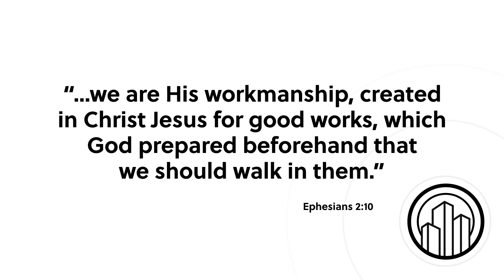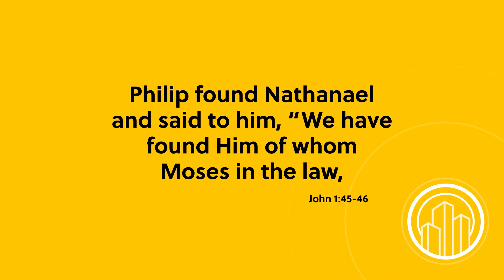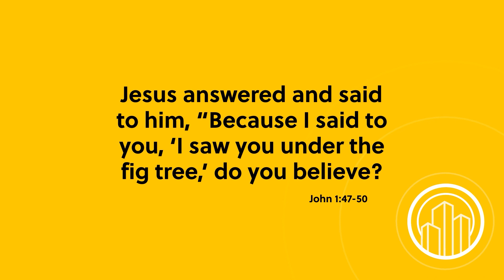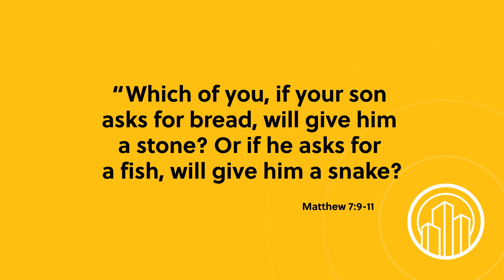Wake Up with Hope, May 29, 2023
Wake up With Hope is your best option if you are looking to change your day! Here is what we prepare for today: Our friends from Voice of Prophecy will bring us and inspirational message, also, enjoy a healthy recipe with Gia and Olive, some health tips and more. Click it and enjoy it!